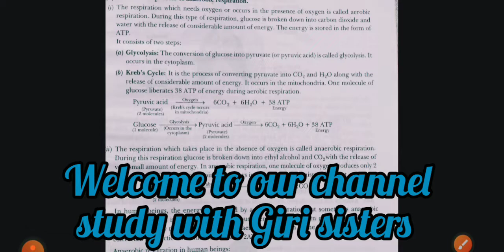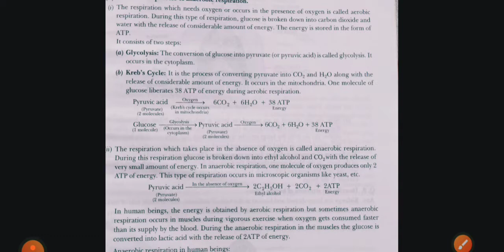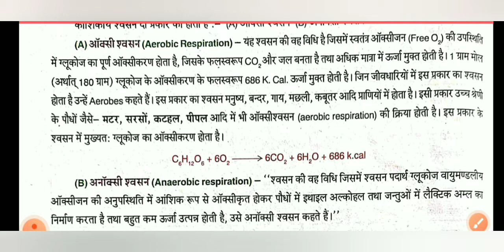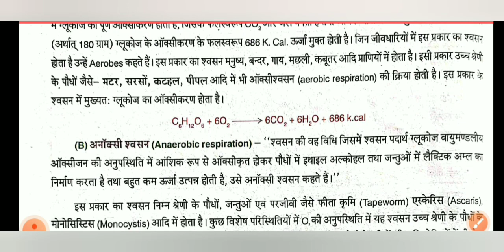W.B Class 9 Life science ch 3 Physiological process of life, Respiration ...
हेलो बच्चों, आप इस वीडियो में जानेंगे कि आप ही शोषण और अनाक्सी श्वसन क्या होता है कोशिकीय श्वसन के दो प्रकार होते हैं। ऑक्सी श्वसन और अनाक्सी श्वसन ऑक्सी श्वसन कोशिका के साइटोप्लाज्म में होती है। और ऑक्सीजन की उपस्थिति में होती है। और अनाक्षी सोसन ऑक्सीजन की अनुपस्थिति में होती है।

पश्चिम बंगाल बोर्ड के क्लास नाइंथ साइंस के और अधिक वीडियो के लिए हमारे इस चैनल को स्टडी विद गिरी सिस्टर्स को लाइक और सब्सक्राइब करिए ताकि आप सभी बच्चों को हमारी इस वीडियो के जरिए लाभ मिल सके आप हमारे प्ले लिस्ट में जाकर डब्ल्यूबी क्लास 7 8 9 और 10 क्लास के मैथ लाइफ साइंस और फिजिकल साइंस के वीडियोस देख सकते हैं